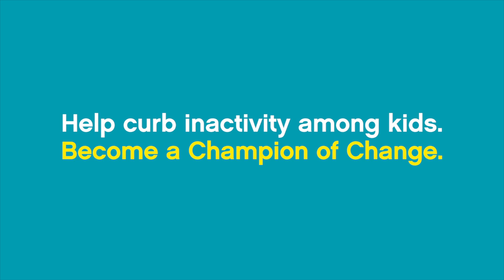Boks Canada - Stanley Bryant CFL Athlete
BOKS 2015 Campaign